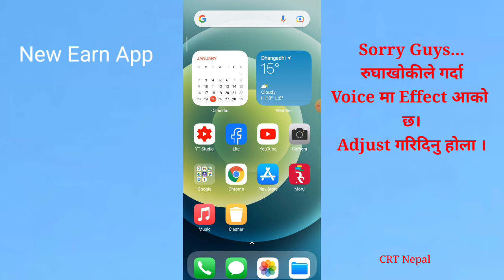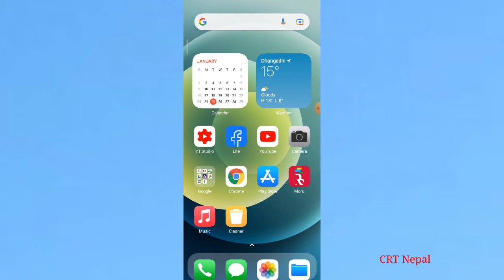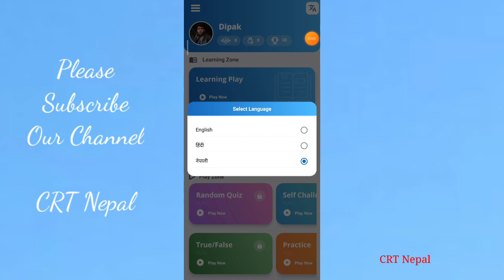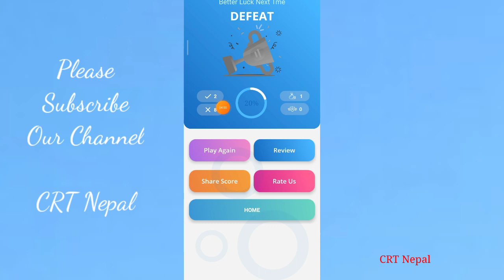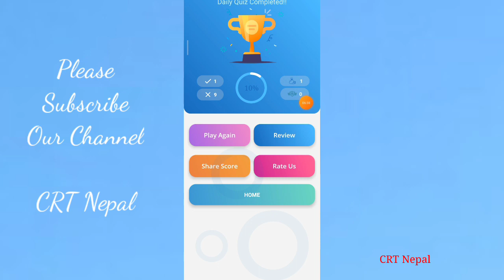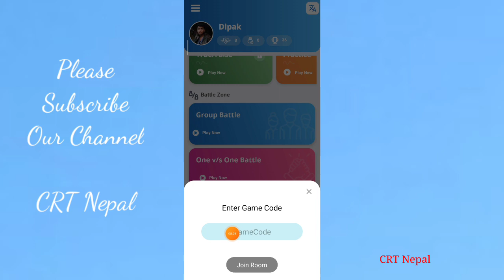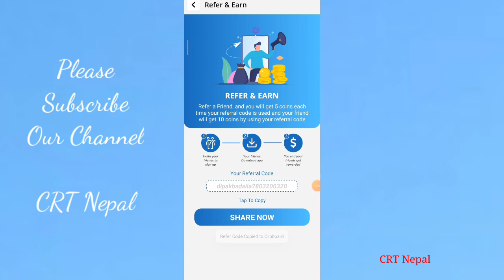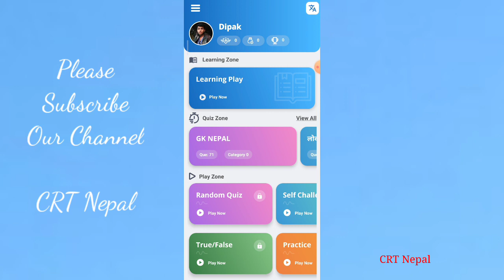Play Quiz and Earn Money | New eSewa Earning App in Nepal 2022 | Quiz Contest App | Online Earn App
i will explain in video New Nepali Quiz Contest Competition app, how to earn money from esewa app Nepal, new online earning app in nepal, how to earn recharge money from online in Nepal, online money earning from esewa app, esewa cash and Online recharge earning app in nepal, if you know about this app, please watch this video end till.

Your Queries===

1.New Earning App Quiz Contest Competition 2022.
2.New Recharge Earning App in Nepal
3.New Online  Earning App
4.New Refer and Earn Earning App
6.Play Quiz and Earning App in Nepal
7.New Nepali Online Earning App
8.Mero Quiz Recharge Earning App
9.Nepali Earning App in Nepal
10.Online Earning App